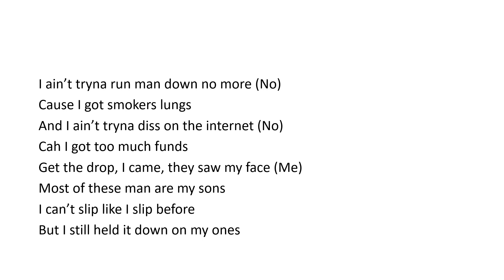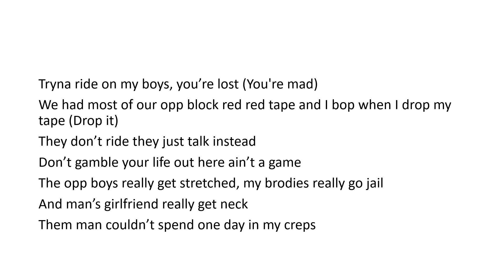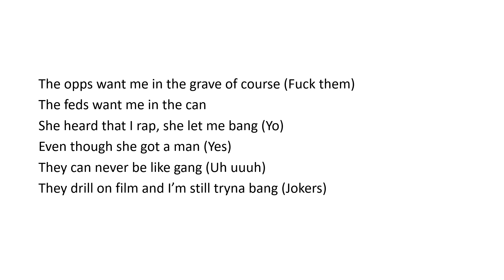M24 - High Right Now - (lyrics)